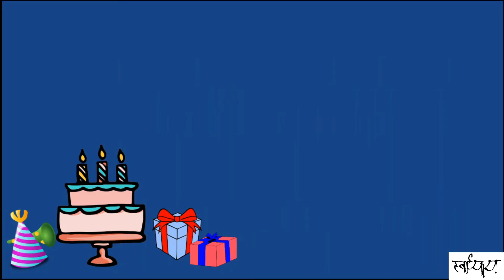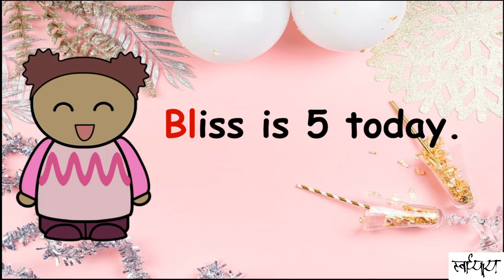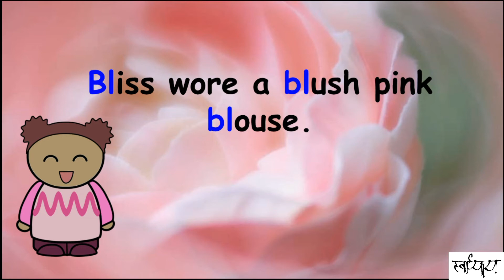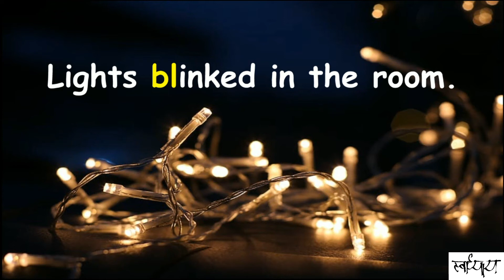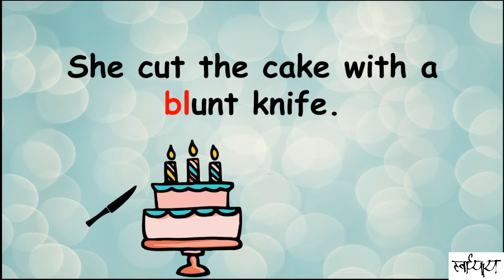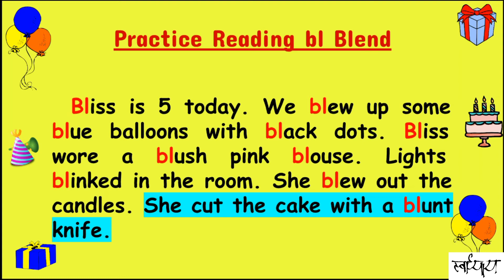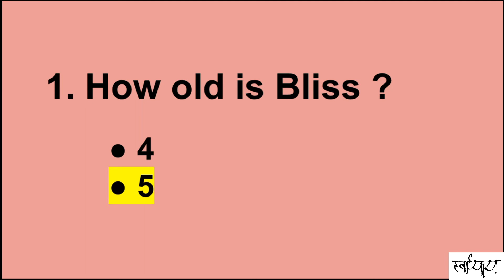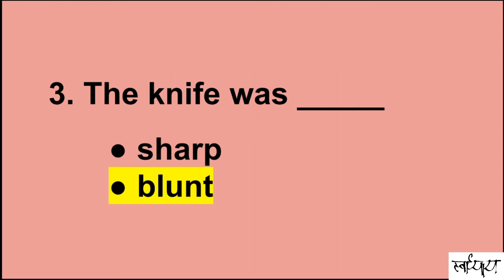Reading Comprehension with Simple Sentences | bl Blends Reading Practice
Reading Comprehension with Simple Sentences, bl Blends Reading Practice, beginning bl blends, bl words, How to spell bl words, How to read bl words, Reading Comprehension for Grade 1, Grade 2, Grade 3. bl sound, practice bl sound. Phonics blends, how to read blends? Simple sentences for kids, Reading sentences, Reading comprehension, short sentences for beginners / early learners english, english reading practice, read english, fluent reading practice. Monkey and elephant story.  Helpful for LKG / UKG / Preschool level English reading.